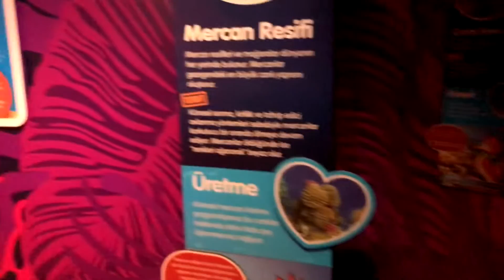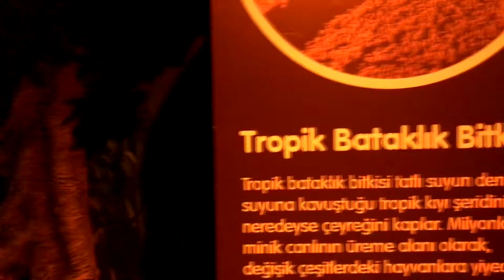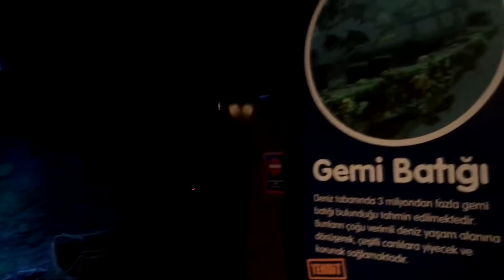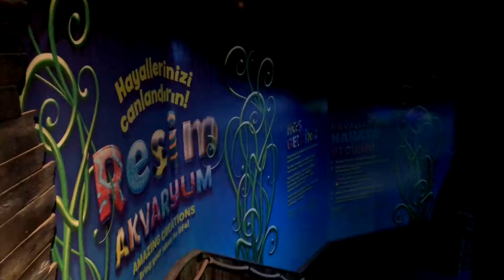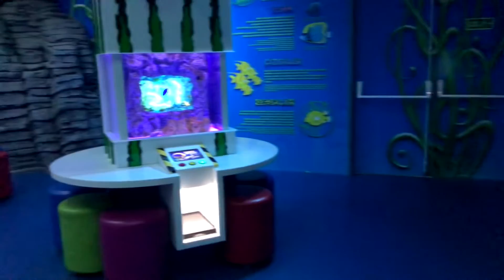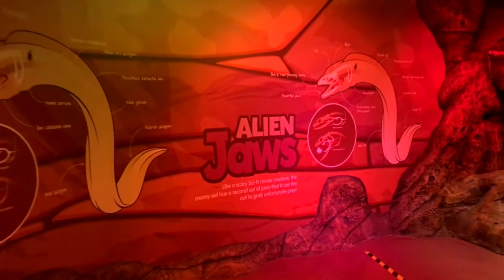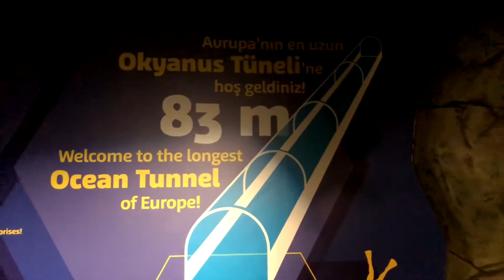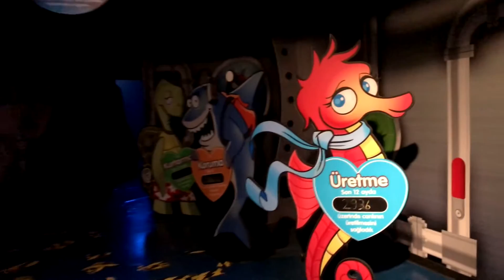Sea Life Aquarium Istanbul (Full Tour)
Sea Life Aquarium Istanbul located in Forum Istanbul Shopping Mall.